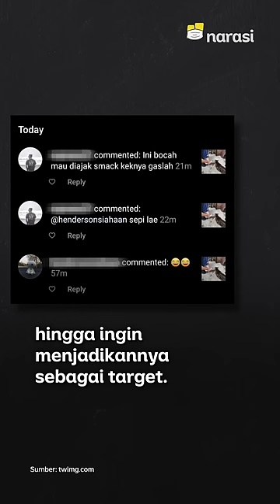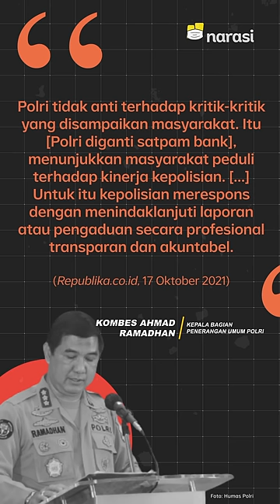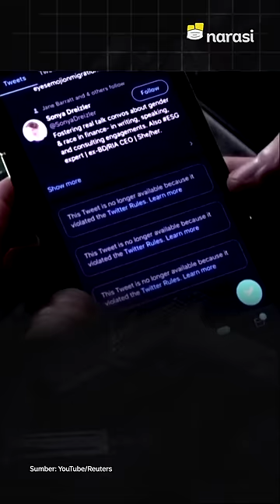Cuma Ngetwit Polisi Diganti Satpam BCA, kok Kena Doxing dan Bully | Narasi Newsroom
Twit Fachrial Kautsar yang berisi "Polisi se-Indonesia bisa diganti Satpam BCA aja gaksih" berbuntut panjang,

Teror tak cuma dari akun anonim saja, tapi juga datang dari akun-akun yang memakai foto seseorang berseragam polisi.

Apa yang dialami Fachrial bukan hal baru. Sepanjang 2020, Safenet, organisasi nirlaba yang berfokus pada kebebasan berekspresi di ranah digital, mencatat ada 147 serangan digital. Dan para korban serangan ini umumnya adalah orang-orang yang bersuara kritis.

Duh… Duh…

Apa komentarmu soal ini?

(Narasi)